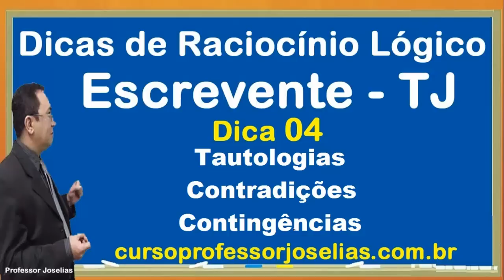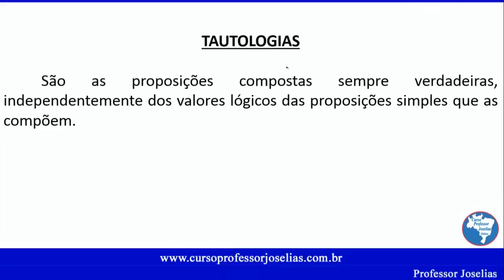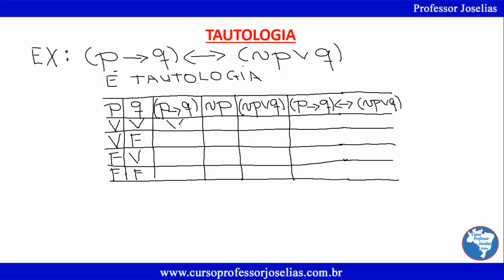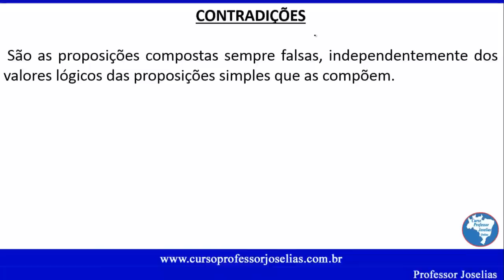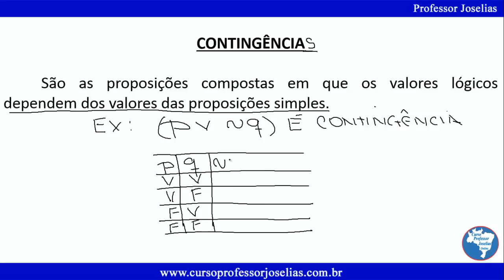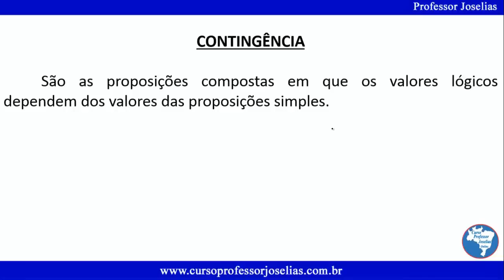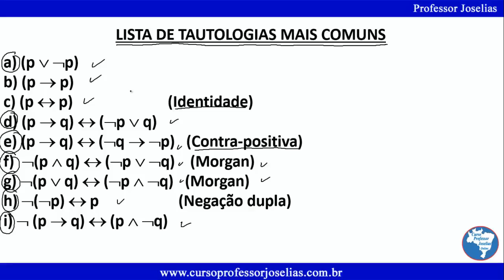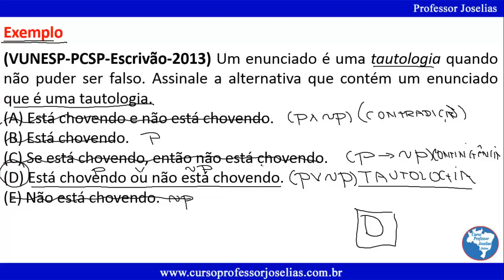DICA 04 DE 10 RACIOCÍNIO LÓGICO GRÁTIS CONCURSO ESCREVENTE TAUTOLOGIA 04 DE 10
Dicas 04 de 10 Raciocínio Lógico – GRÁTIS – Concurso Escrevente TJ – 04 DE 10 – Tautologia. Veja mais cursos do professor Joselias no e
Tautologias, contradições e contingências.
(VUNESP-PCSP-Escrivão-2013) Um enunciado é uma tautologia quando não puder ser falso. Assinale a alternativa que contém um enunciado que é uma tautologia.
(A) Está chovendo e não está chovendo.
(B) Está chovendo.
(D) Está chovendo ou não está chovendo.
(E) Não está chovendo.